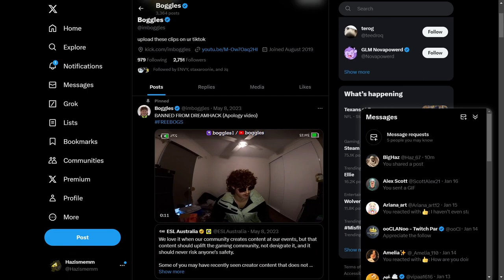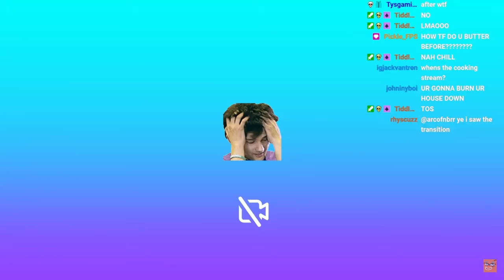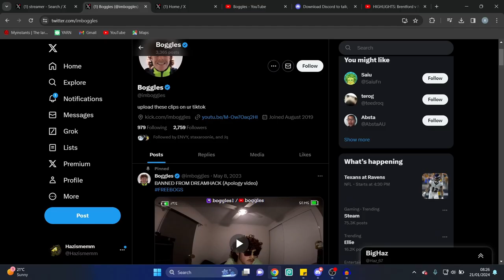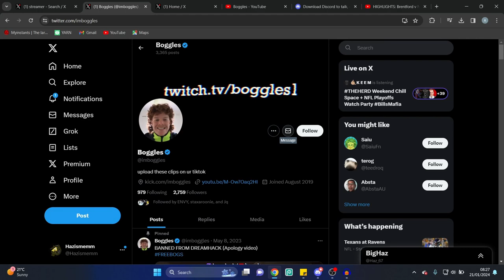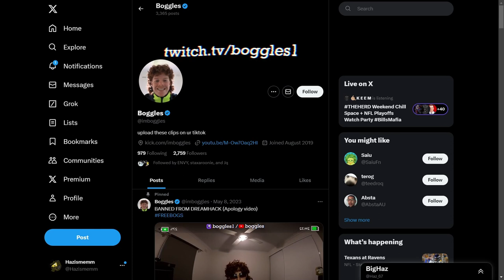No Way This Happened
Surely this is all clickbait and i fell for it like a Predator falls for vitaly Set ups